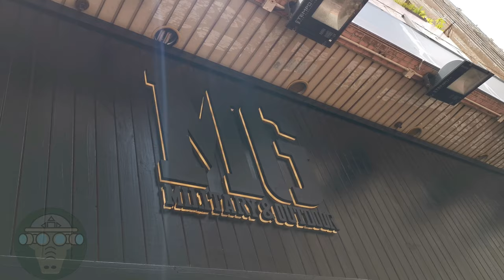MG Military, 油麻地 Yau Ma Tei, Hong Kong. grand opening